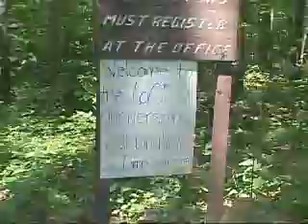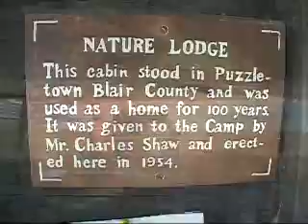Camp Sequanota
A montage of images from Sequanota's 60 year anniversary